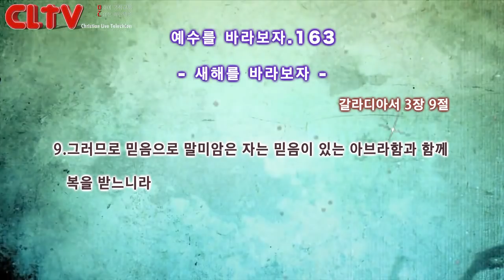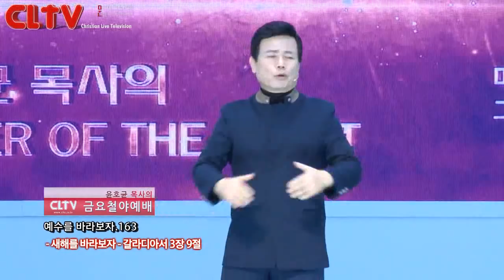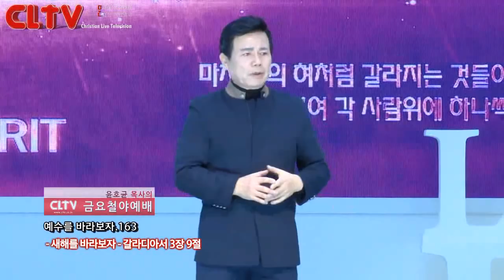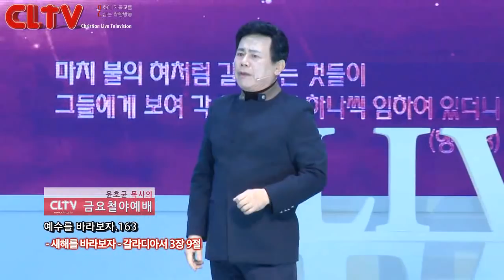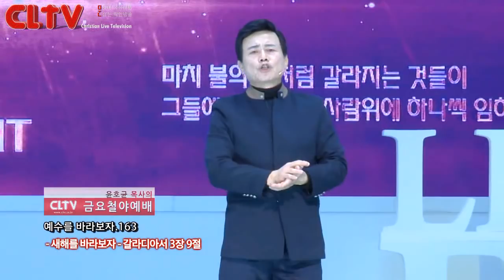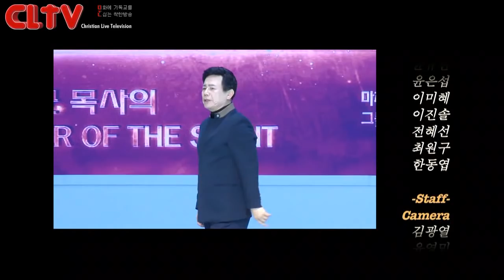CLTV파워금요예배_예수를 바라보자(163회)_'새해를 바라보자' 화광교회(윤호균 목사)